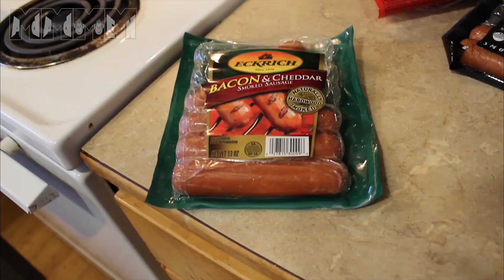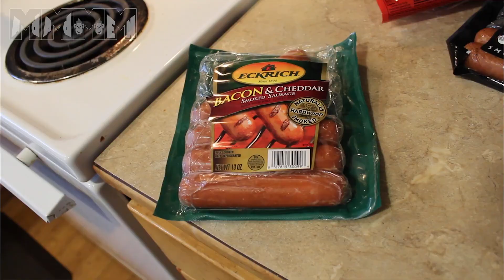Best vs. Weirdest Hot Dog Taste Test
What are the weirdest hot dogs? Which ones will make you gag? Can you spot the veggie sausage among the meat? We answer these questions and more!